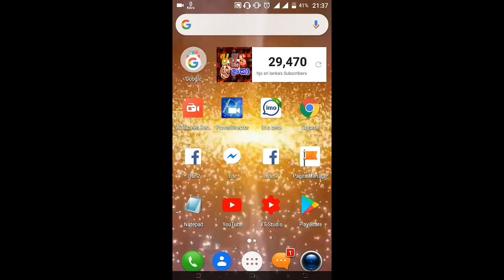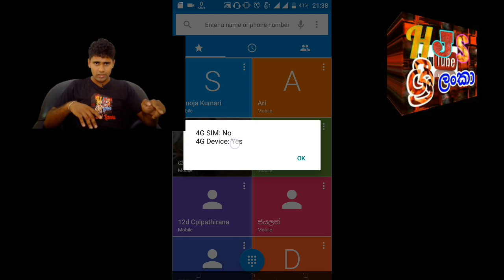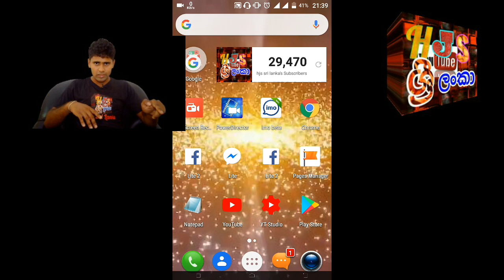Hutch 4G sim change සිංහල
*324# අමතන්න